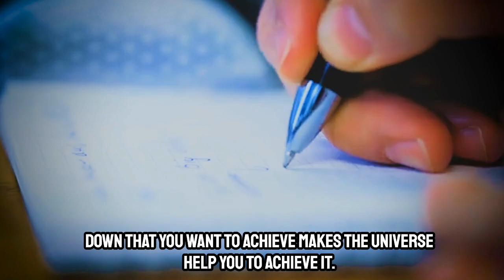Best Ways To Stay Motivated In Your Student Life | Siddhyarthi : Ep 3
In this video, we discuss the best ways to find motivation in student life. From setting goals to creating a routine, we cover various strategies to help you stay focused and driven. By implementing these techniques, you can cultivate a sense of motivation that comes from within, rather than solely relying on external sources.